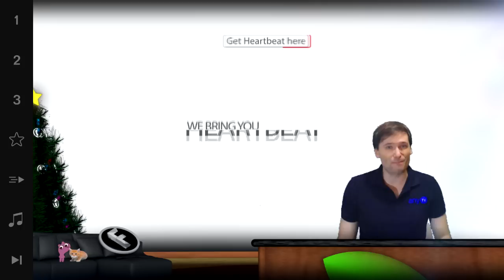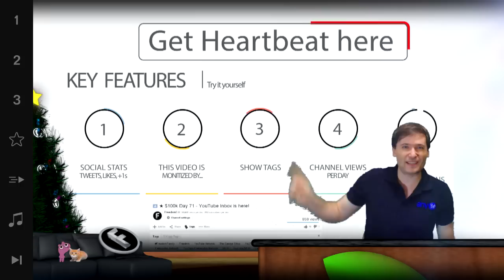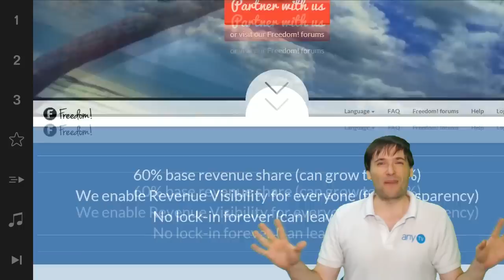★ See your website on YouTube!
Heartbeat lets you add a new tab to your YouTube channel to show your website on YouTube!

▼ Freedom!

▼ Network

▼ XSplit V2

▼ Music